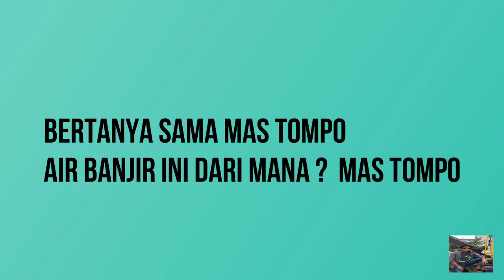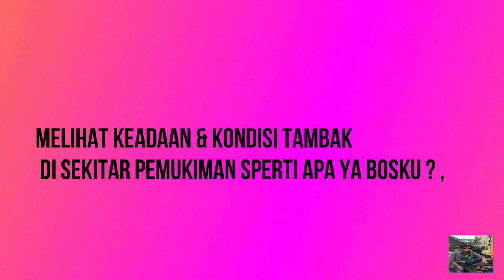Desa ambulu kec losari darurat air rob .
Desa ambulu ,losari cirebon
desa yg terletak di pinggir pantai utara pulau jawa ini
sudah 10 tahun menjadi langganan banjir rob.